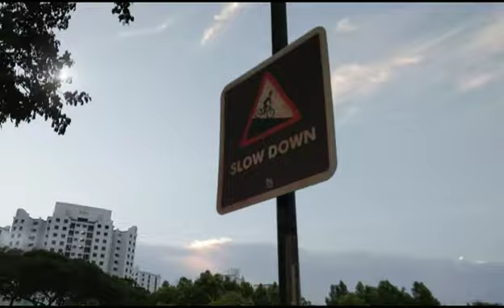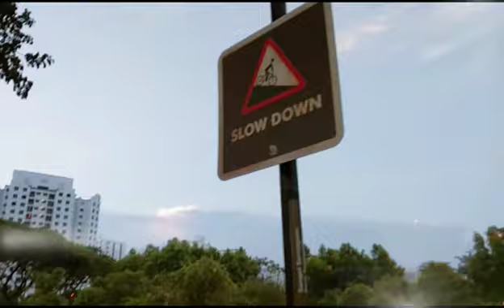Tarat maglakad-lakad🏃🌺🌷🌴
SERANGOON PARK🕠